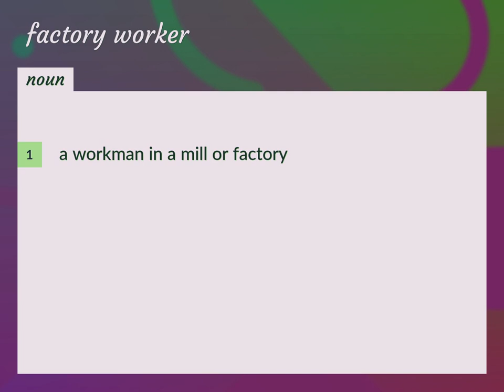Factory worker | meaning of Factory worker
What is FACTORY WORKER meaning?